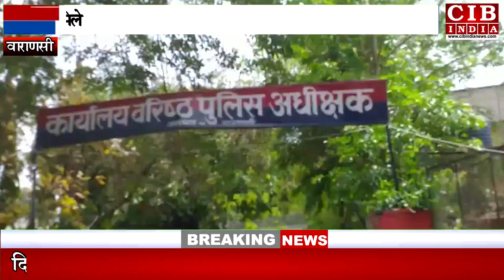PM मोदी के संसदीयक्षेत्र में भाजपा विधायक ने बाटा एक्सपायरी जूस , मच गया बवाल